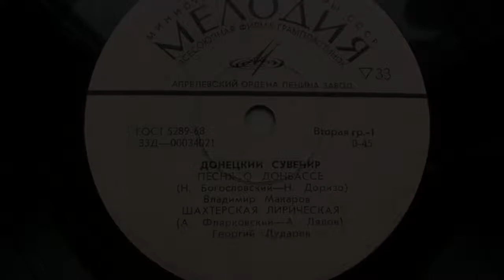Владимир Макаров – Песня о Донбассе (1973)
Д 00034021 ("Донецкий сувенир")
ПЕСНЯ О ДОНБАССЕ
муз. Н. Богословского, сл. Н. Доризо, исп. В. Макаров, 1973 год.